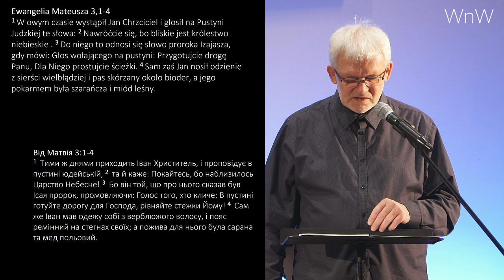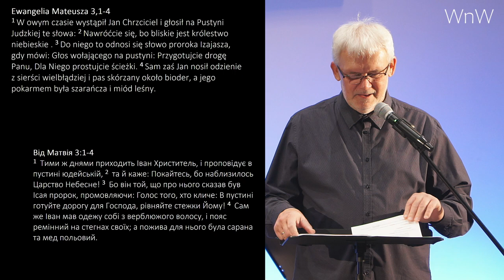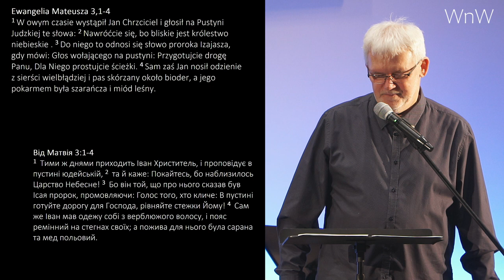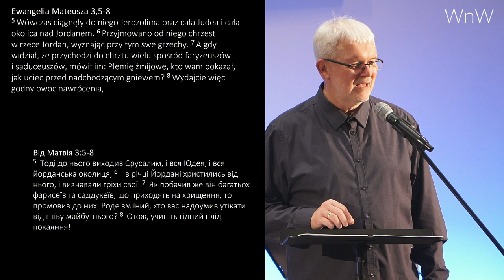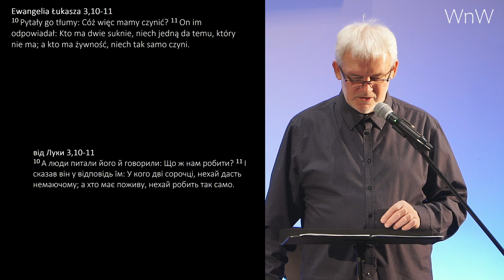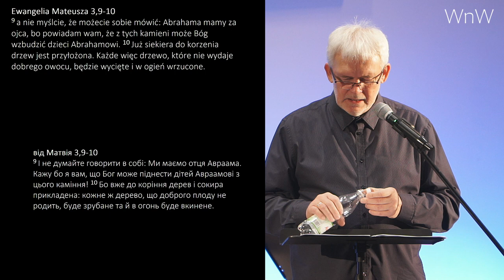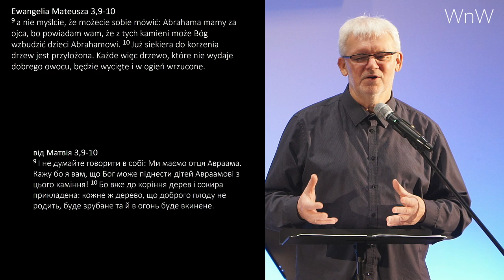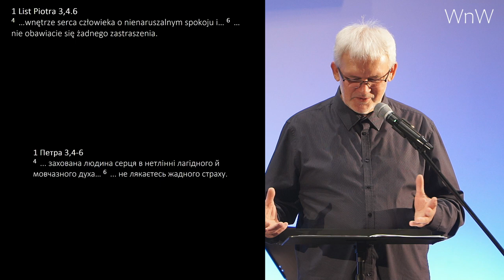Prezentacja Grzegorza Bednarczyka